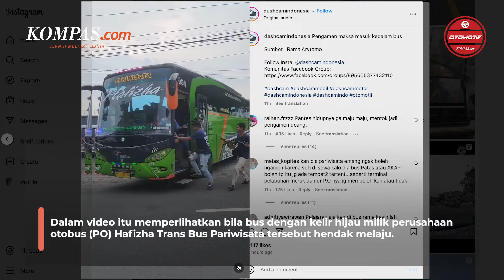Viral Video Pengamen Maksa Masuk ke Bus Pariwisata, Sampai Didorong Kernet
Baru-baru ini kejadian pengamen memaksa ingin masuk ke dalam kabin viral di jejaring sosial.
Dalam video itu memperlihatkan bila bus dengan kelir hijau milik perusahaan otobus (PO) Hafizha Trans Bus Pariwisata tersebut hendak melaju. Namun tiba-tiba dua pengamen hendak masuk ke dalam dengan mengejar bus saat pintu belum tertutup sempurna.